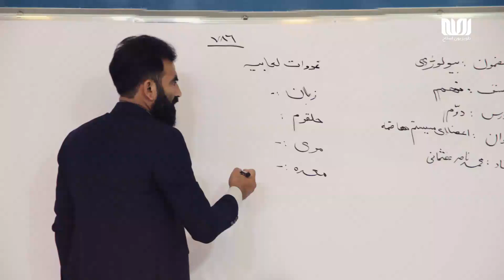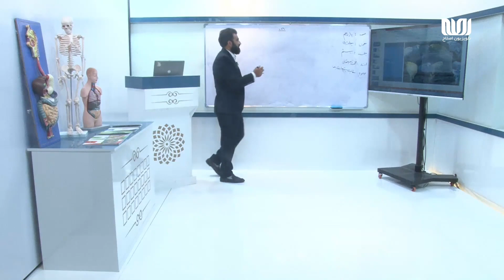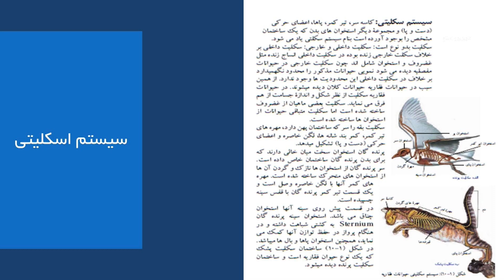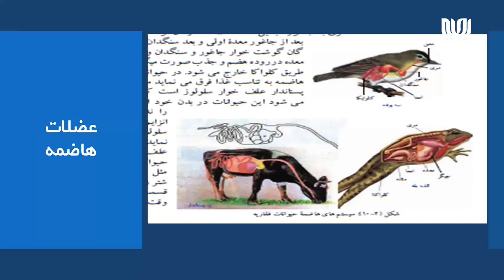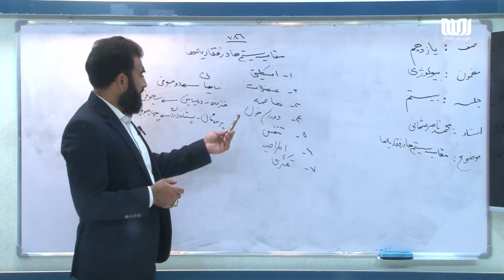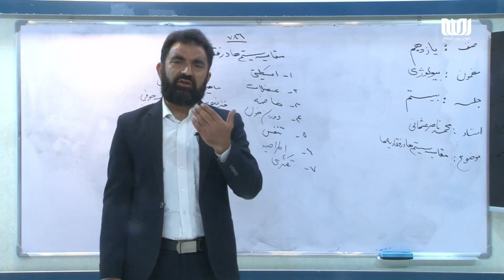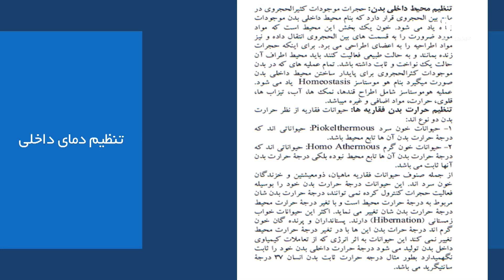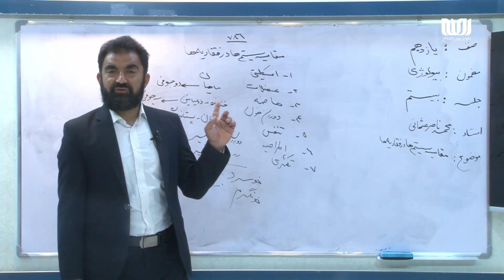مکتب | بیولوژی صنف یازدهم - قسمت 20 | مقایسه سیستم‌ها در فقاریه‌ها | School - 11th grade Biology